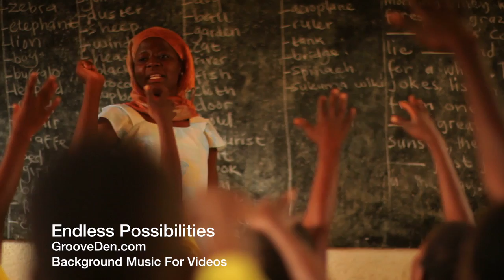Uplifting Background Music For Videos GrooveDen.com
If you "Like" this video, thank you in advance.

Endless Possibilities captures the essence of success, achievement and determination. Filled with piano passages, swelling pads and an infectious melody, the background music for videos can be used to support your visual content.

This uplifting royalty background music is ideal as background music for a wide array of content including, happiness, cheerfulness, casual, uplifting, motivational, corporate, friendly, leisure, travel, vacation and more. Beat per minute: 100

GrooveDen music licensing policy.
You may use this music for your projects via our hassle free music license. You're free to incorporate this background music into your projects.